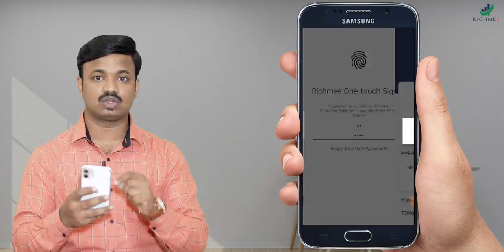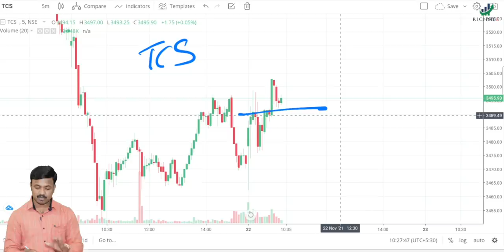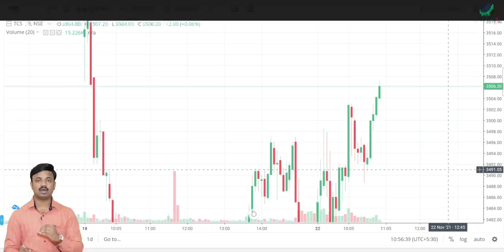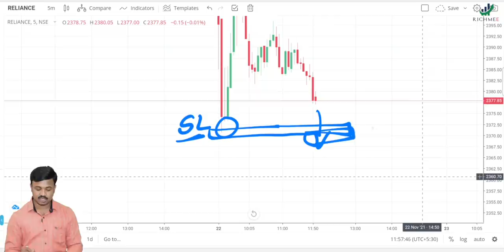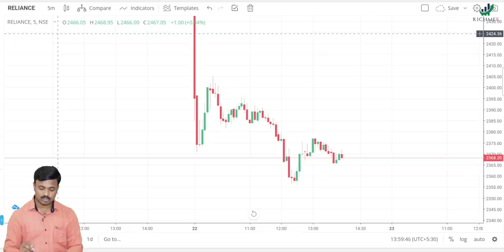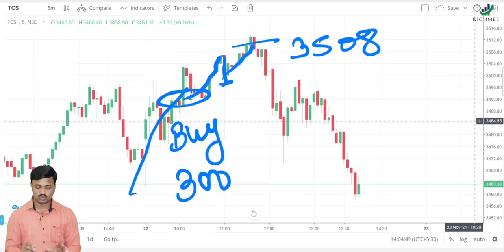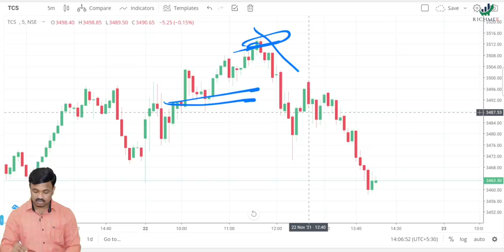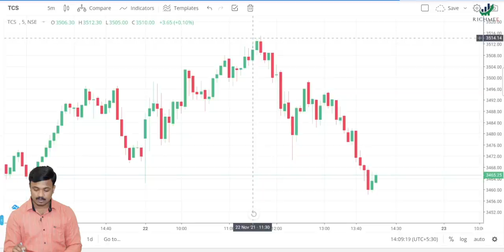रोज हजारो रुपये कमाऊ शकता | Live Intraday Trading in Marathi | Sanket Awate